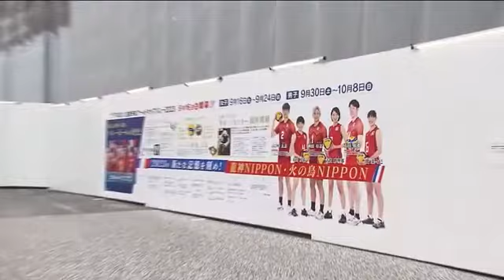ワールドカップバレー2023を盛り上げる ＪＲ広島駅前に超巨大看板お目見え (2023/09/15 11:46)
１６日開幕するワールドカップバレーを広島からも盛り上げようと、ＪＲ広島駅前に超巨大看板がお目見えしました。

【高橋記者】
「けさから広島駅前に登場し通勤客の注目の的になっているのがこちら。幅１０ｍにも及ぶ大きな看板です。バレーボール日本代表の選手たちが並んでいます」

県バレーボール協会などが企画した大型看板は１６日開幕するワールドカップバレー２０２３に広島からもエールを送ろうと設置されたものです。

世界的な名セッターだった広島出身の故・猫田勝敏さんの足跡や古くからバレーボールが盛んだった広島の歴史などを紹介しています。

今回の大会はパリオリンピックの出場権をかけた予選にもあたり男女それぞれ世界３カ国で同時開催、そのうち日本には男女８カ国ずつが集結し上位２カ国がパリオリンピックの切符を手にします。

（通行人）
「石川選手は娘と同い年なのでかっこよく決めてほしい」
（通行人）
「勝ってほしいやる以上は。一杯飲みながらバレーを見るといいね」

およそ１カ月に及ぶ男女の日本代表戦、全１４試合の熱戦の模様はＴＳＳで生中継でお伝えします。 ＊＊＊＊＊＊＊＊＊＊＊＊＊＊＊＊＊＊＊＊＊＊＊＊＊＊＊＊＊＊＊＊＊＊